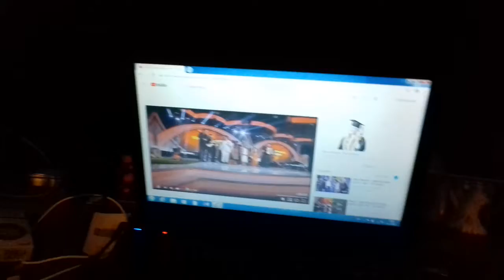Dr Dabic i Paša na hofu u Nemčiji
Kad se nadju stari drugari